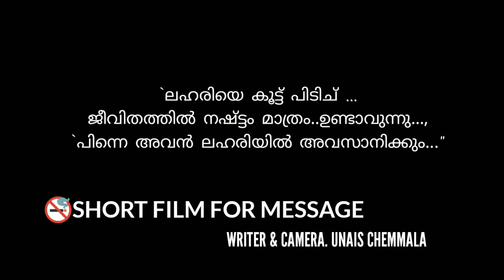🚭SMOKING KILLS 🚫 MALAYALAM SHORT FILM 2019 |UNAIS CHEMMALA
mobile short film...🚫
Short film for message
ലഹരിയിൽ addict ആയി ചെയ്ത് കൂട്ടുന്നത് അറിയാത്ത ഒരു സുഹൃത്ത്ന്റെ ചെറിയ ഒരു ഷോർട് ഫിലിം..
One day film...
Direction and camera UNAIS CHEMMALA( iG/@__magic_cliker___
Casting. Aswin ( ig/@aswin achu
,,.     .UNais Gobi (ig/@izmi Unais
NB:.one day film ആണ് തെറ്റ് ഉണ്ടെങ്കിൽ ക്ഷമിക്കുക
NB. ചെമ്മല യിൽ ഉള്ള എല്ലാ.. നായ്ക്കളും ട്രോളി വിജയിപ്പിക്കുക...